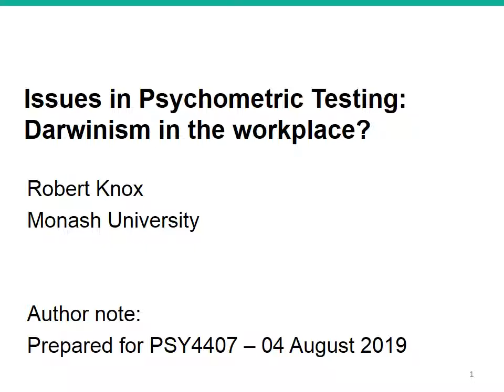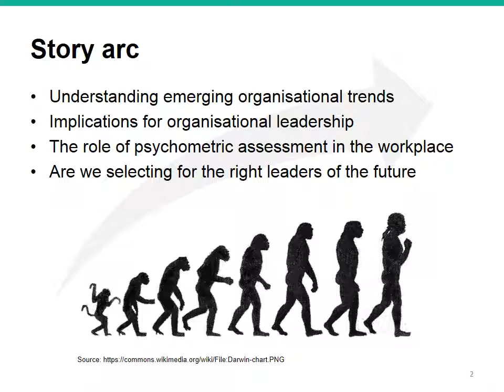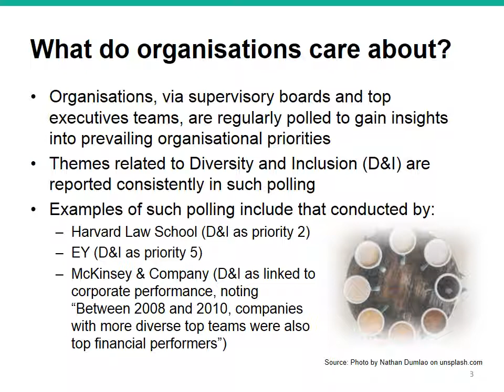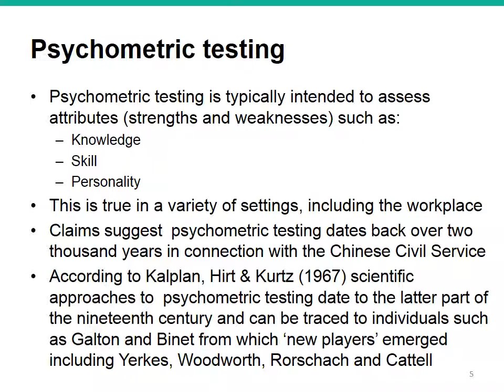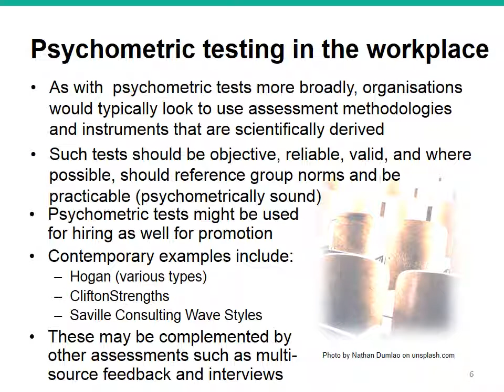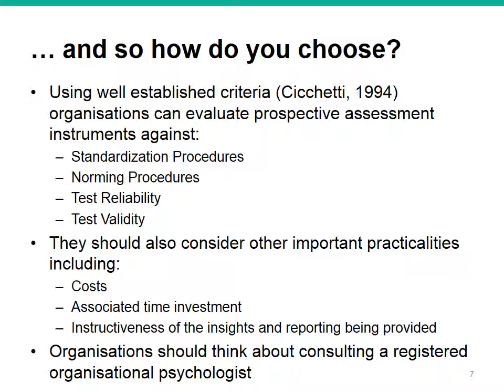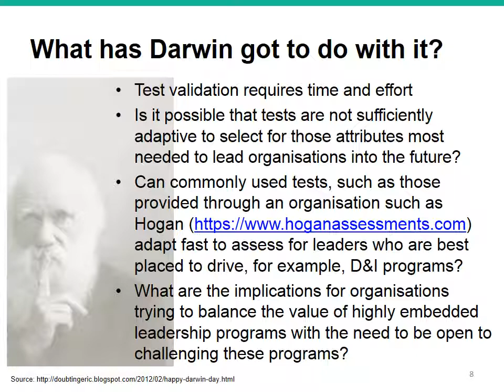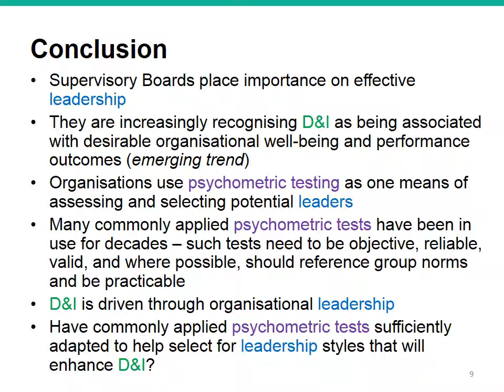Assignment 2 Rob Knox Final Submission